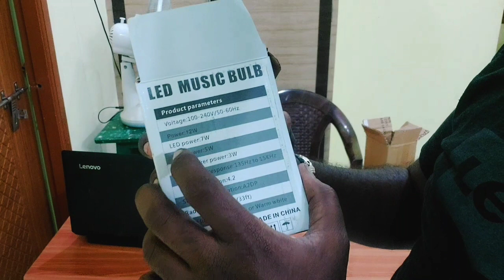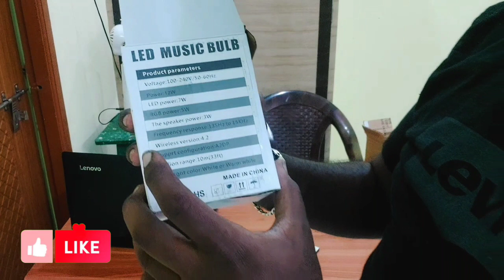செமையான பட்டைய கிளப்பும் speaker light 💡| multi colour remote control speaker 🔊 light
This video is multi colour remote control speaker light review video